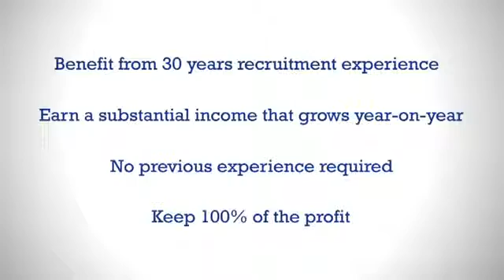How To Start A Recruitment Agency Testimonial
Joe Davis managing director of RSU Services Recruitment Start Up has over 35 years experience in recruitment and wants to share his business plan and ideas on why you should get started in creating your own recruitment agency today.

Eventbrite